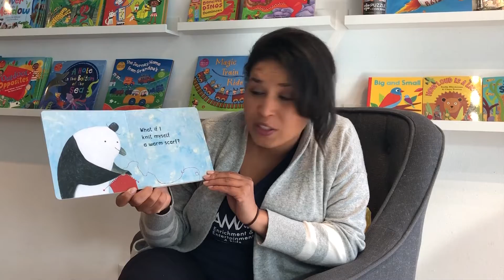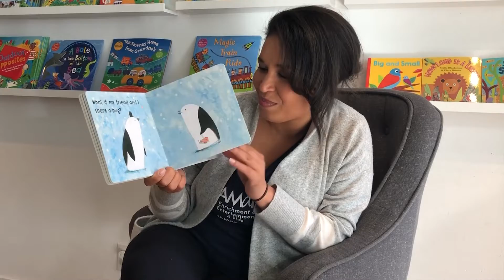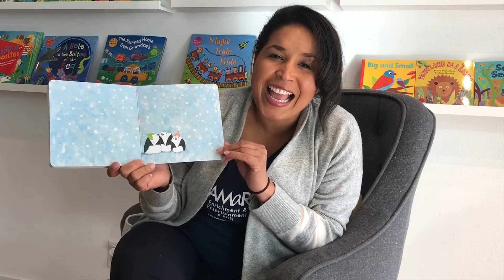The Chilly Penguin : Barefoot Book shared by JAMaROO Kids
“The Chilly Penguin”, illustrated by Constanze von Kitzing, read by Teacher Jamaica, makes for an amusing storytime with toddlers. This Barefoot Book book is all about teaching little ones perseverance, problem-solving, and friendship.

If you love this book, you will love all our music and stories for kids - subscribe to our Youtube channel and leave your favorite song or story in the comments below - we will video it asap!

And if you want to take a class with JAMaROO Kids we offer classes all over the SF Bay Area - check out our website for dates and times - no registration required!